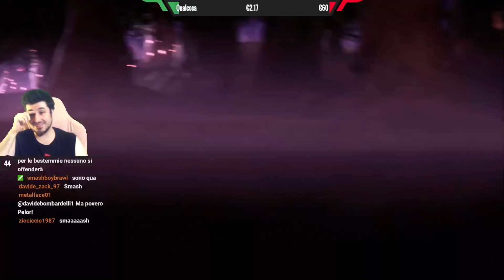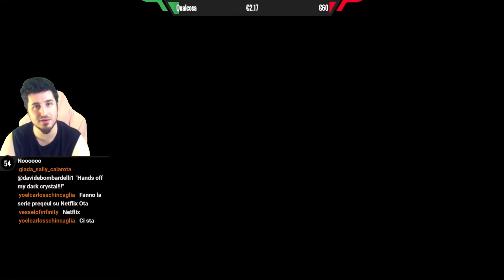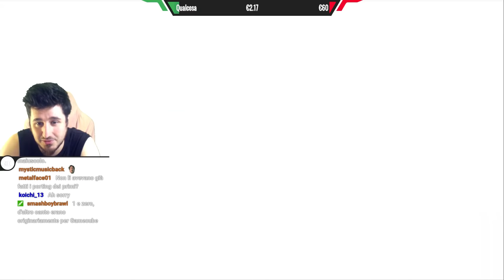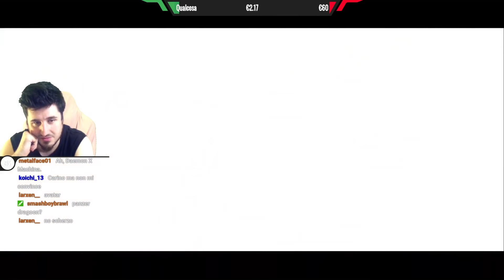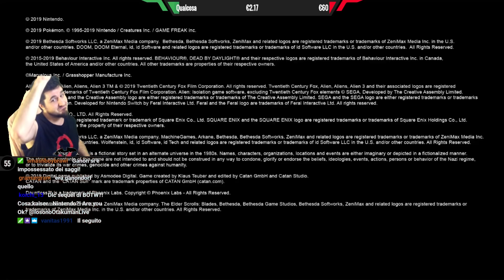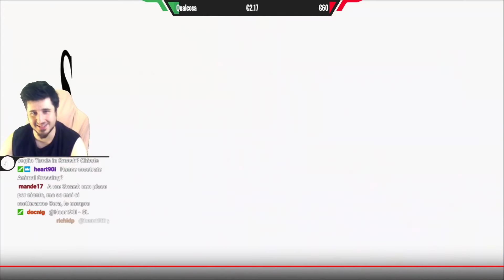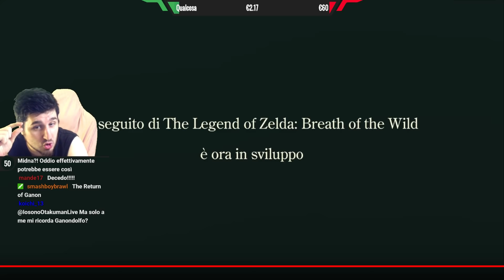SONO TORNATI! 😍 - NINTENDO E3 2019 | REACTION🔴 | Otakuman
Per donare direttamente al creativo, ovvero il sottoscritto. Ogni donazioni mi aiuta ad ampliare il canale e a continuare a portare video!

⭐️SBLOCCA UNA FACE MASK DA USARE NELLE MIE LIVE⭐️

Se volete supportarmi e aiutarmi a far diventare questo lavoro qualcosa di più grande, datemi una mano unendovi ai miei Patron! C'è una ricompensa per ognuno di voi!

Se non volete diventare Patron, potete sempre diventare Sponsor tramite Youtube. Ci sono anche delle emoji esclusive per chi si unisce al gruppo!

Il canale che uso di più e nella quale faccio le guide complete quasi sempre senza commentary e le dirette principali.

Il canale in cui pubblico perlopiù montaggi cinematografici dei giochi e altri video.